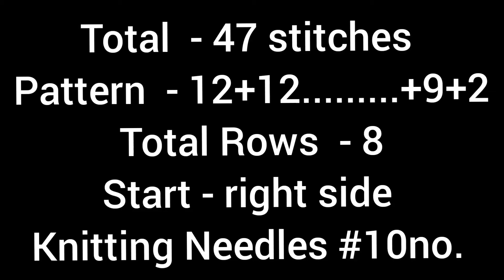New knitting design/pattern #135 for cardigan, sweater, jacket, frock ||in hindi